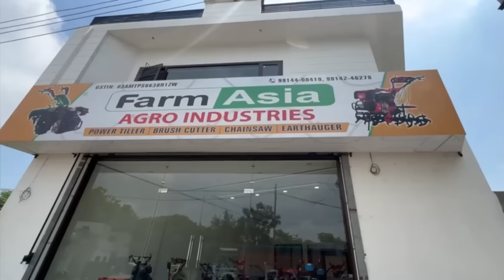मात्र 2 हज़ार में पॉवर रीपर घर पे मंगाए और फसल कटाई करें ॥ Farmasia Power Reaper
किसी भी फसल की कटाई करो और खेत की जुताई करो इस मशीन से ।। Farmasia Power Tiller || Farmasia Reaper

Power Reaper, Viral My Video

Avtar MultiCrop Back Tokri Thresher || युवा ही इस देश को आगे लेके जायेंगे no. 1 Thresher

मल्टीक्रॉप थ्रैशर, NVT Thresher, Sonalika Thresher, Mahindra Tractor

दुनिया भर की फसलें निकालने वाला एकमात्र बाहुबली थ्रैशर।। Avtar MultiCrop Thresher।। Tractor videos

Rotary Tiller ( Avtar Rotavator - Tractor रोटावेटर ) ऐसा बेहतरीन रोटावेटर अपने आज तक नही देखा होगा

Avtar Rotary Tillers prepare the seed bed quickly and economically. They put minimal load on the tractor and hence, save fuel and time. They eliminate the need for multiple operations of ploughing and levelling and leave the worked soil perfectly levelled. Please visit below mentioned links/videos to know detailed company profile as well as product portfolio of AVTAR IMPLEMENTS.

WheatThresher & Tractor | Paddy Thresher
 Fel dangrous work

All time tractors videos

WHEAT THRESHER & Belarus TRACTOR | Belarus Tractor Power test on wheat thresher machine

अवतार कंपनी वालों का नंबर 1 थ्रेशर || Avtar Wheat Thresher || Avtar Harambha Thresher
tractor repaire

tractor modified

modified tractor

tractor agency

tractor advertise

tractor advertisement

tractor pump

set pump

vst shakti

tractor power

harrow competition

tawi competition

tavi competition

antique tractor

antique

GEAR BOX

REPAIR JCB

JCB

JCB REPAIR

ESCORT JCB

tractor service

tractor tyer

tractor stunt

swaraj tractor

tractor tochan

massey ferguson

sonalika tractor

mahindra tractor

ford tractor

indofarm tractor

ace tractor

john deere

kubota tractor

New holland

hindustan tractor

POWERTRAC TRACTOR

FARMTRAC TRACTOR

antique tractor

preet tractor

REPAIR JCB

GEAR BOX

tractor

swaraj

sonalika

mahindra

ford

ace

indofarm

JCB

kubota

preet

POWERTRAC

FARMTRAC

Stupid Tractor Driver | Massey ferguson Tractor with rotavator | crazy tractor driver

RACE COMPETITION

RACE

RACE championship

MAN RACE

WOMEN RACE

athlitis

athlitis championship

OUTDOOR ACTIVITY

INDOOR ACTIVITY

GAME

RACE GAME

RUNING

RUNING championship

ARMY coaching

NAVY coaching

AIRFORCE coaching

Shaktiman Rotavator, Rotavator Price, Tractor